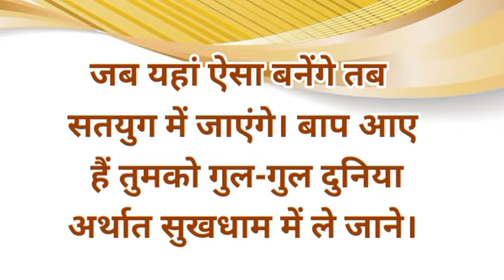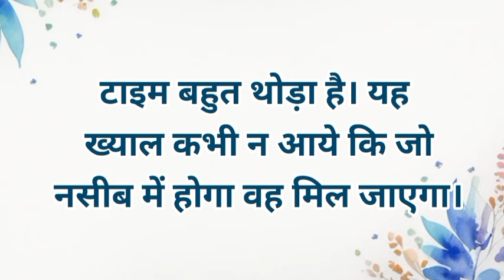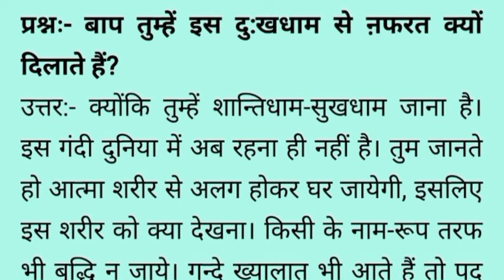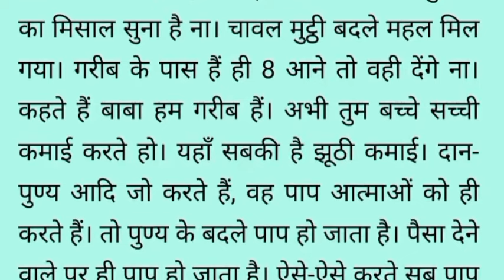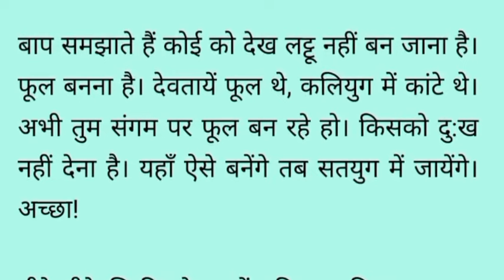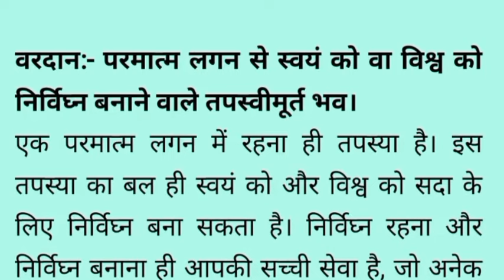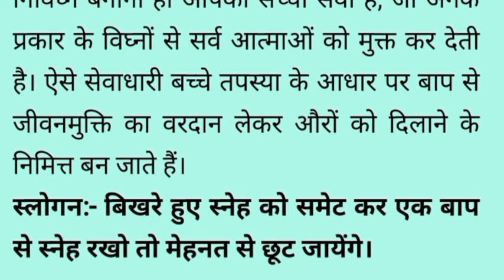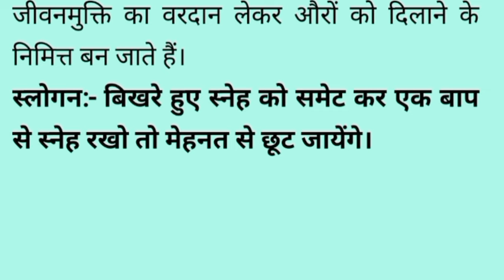04 June 2024 Aaj ki Murli with Text/ आज की मुरली/ 04-06-2024/ Today Murli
दुःखी होने व किसी को दुःखी करने का कारण ये है